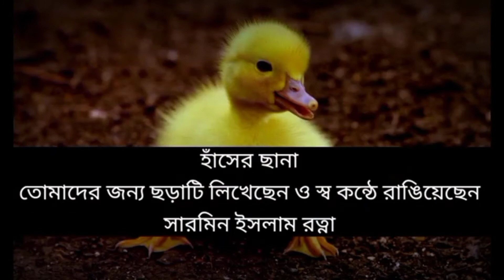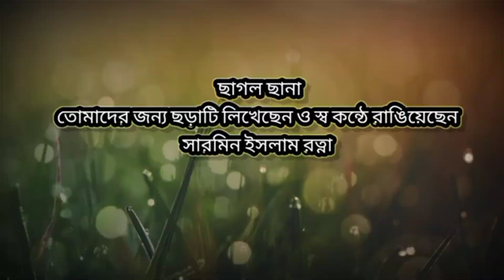নদীর সুরে পাখির গানে || Children books By Sharmin Islam Ratna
নদীর সুরে পাখির গানে

নদীর সুরে পাখির গানে হারিয়ে যাবো অনেক দূরে। ও নদী আমায় নিয়ে যাও। ও পাখি আমায় গান শোনাও। সব নদী, সব পাখি বলে ওঠে একসাথে- আমরা রাগ করেছি।
কিন্তু কেন? এসো ভিডিওটি দেখি। ভালো লাগলে লাইক করি করি, শেয়ার করি।

এডিটিংঃ Sabiha Safara

রকমারি _বুক_লিংক